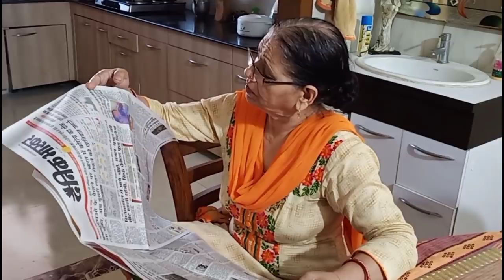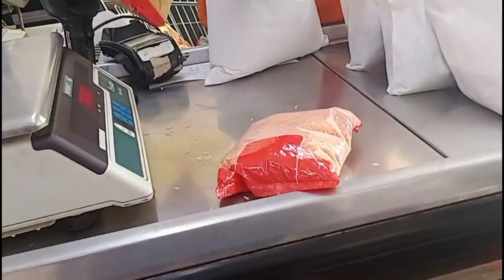A Simple Day Vlog After A Break|| Shape Up Your Life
A Simple Day Vlog After A Break|| Shape Up Your Life is a video about how i spent a simple day of my life after i am back from my peaceful break.